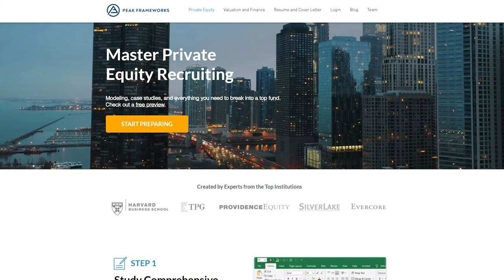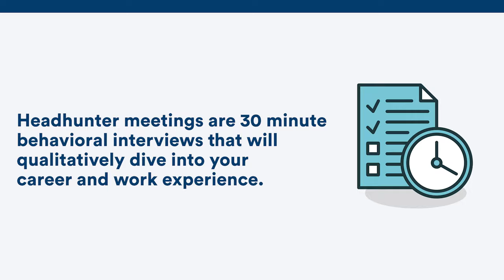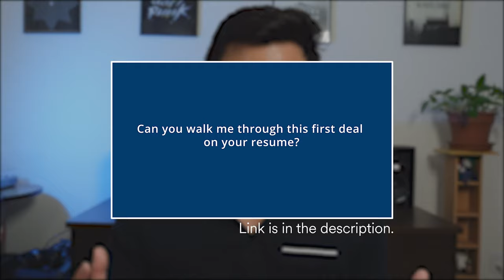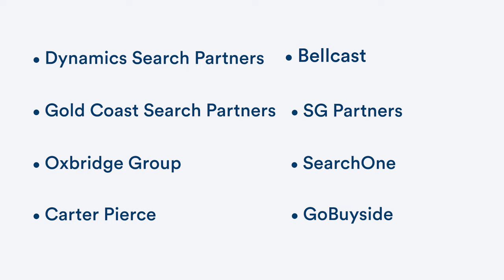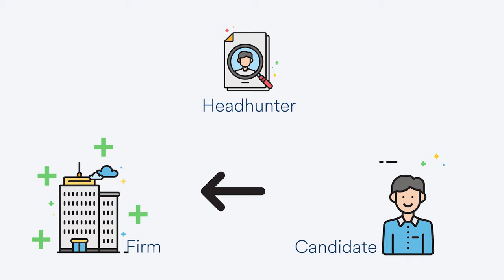How to Deal with Headhunters (Private Equity Recruiting)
The North American private equity recruiting process is largely managed by a handful of headhunting firms. If you want to go to a mega fund or upper middle market private equity firm, you'll have to go through one of these headhunters. Headhunters are responsible for reaching out to candidates, conducting first round interviews, and sending top prospects to private equity firms. In this video, we'll go over who the top headhunters are and some key recruiting considerations.

0:00 - Intro
1:30 - Top Private Equity Headhunters
2:39 - Common Headhunter Questions and Other Headhunters
5:17 - Considerations when Dealing with Headhunters